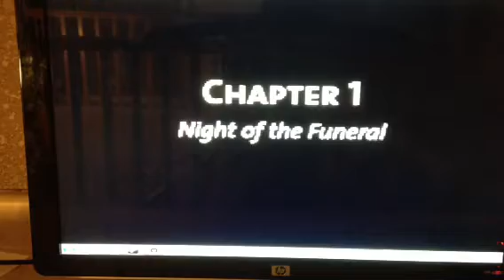Mother 3 Ep 3 I'm not gunna make it